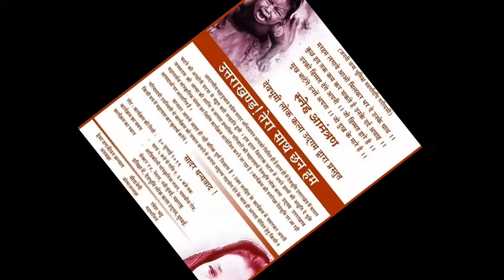भलु लागुद भानुली तेरो UTTARAKHANDI HIT SONG Uttarakhand Aapda Relife Culturel Programme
Culture and Traditions Of Uttarakhand
Uttarakhand of religious customs, richness of wildlife heritage, exotic mountains makes Uttarakhand a perfect representation of Indian cultural tradition.
Uttarakhand has a cultured and colourful society. Uttarakhand has every thing that any tourist could want. The most significant donor for giving mass appeal to tourism in Uttarakhand is the state’s rich culture, an excellent intermingling of exoticism as well as the way of life. Frequently thought-out to be the belt of Hindu culture, the Uttarakhand’s culture is beyond doubt one of the most vital tourist attractions of Uttarakhand.The Uttarakhandi culture are its history, people, religion and dances. All of them are a beautiful amalgamation of different influences from all the races and dynasties it has been ruled by. Its history is chequered in comparison to the arts culture but still interesting enough to hold a person’s consideration. Its dances are connected to life and human existence and exhibit myriad human emotions. Any trip to this tranquil will be incomplete unless you explore the wonderful culture and lifestyle of the local people.The religious, social and cultural urges of the people of Uttarakhand find an expression in various fairs and festivals, which are in turn closely linked to the social and economic activities of the region.
Uttarakhand Culture and Tradition Music and Dance

Nanda Devi Raj Jat is a pilgrimage and festival of Uttarakhand in India.[1] People from the entire Garhwal division-Kumaon division as well as other parts of India and the world participate in Nanda Devi Raj Jat Yatra.[2] The goddess Nanda Devi is worshipped at dozens of places in Kumaon and Garhwal, but the region around Mt. Nanda Devi and its sanctuary, which falls in the Pithoragarh district, Almora district and Chamoli district, is the prime area related to Nanda Devi. In Chamoli, Nanda Devi Raj Jaat is organized once in 12 years. The Jaat (meaning Yatra or pilgrimage) starts from Nauti village near Karnprayag and goes up to the heights of Roopkund and Homekund with a four horned sheep. After the havan - yagna is over, the sheep is freed with decorated ornaments, food and clothings, and the other offerings are discarded.

An annual Nanda Jaat is also celebrated. The Raj Jaat procession goes through villages, where there is a recognized Nanda Devi temple. At Koti, a night halt of the participants takes place where a night-long worship and celebrations take place.

Though in the Johar Valley region, there is no tradition of Nanda Raj Jaat but the worship, dance and the ritual of collecting Bramhakamal (it is called Kaul Kamphu) is part of Nanda festivals. The Nanda Devi fair is held at Almora, Nainital, Kot (Dangoli), Ranikhet, Bhowali, Kichha and also in the far flung villages of Lohar (like Milam and Martoli) and Pindar valleys (like Wachham and Khati). In the villages of the Pinder valley, people celebrate the Nanda Devi Jaat (journey) every year, while in Lohar people come from far and wide to Danadhar, Suring, Milam and Martoli in order to worship the Goddess. In Nainital and Almora, thousands take part in the procession carrying the dola (or litter) of Nanda Devi. It is said that the Nanda Devi fairs started in Kumaon during the reign of the King Kalyan Chand in the 16th century. A three-day fair is held at Kot Ki Mai or Kot Bhramari Devi. The fair at Saneti comes every second year. Both these fairs are rich in folk expressions,

The Purna-Kalasha is considered a symbol of abundance and "source of life" in the Vedas. Purna-Kumbha is preeminently a Vedic motif, known from the time of Rigveda. It is also called Soma-Kalasha, Chandra-Kalasha, Indra-Kumbha, Purnaghata, Purna-Virakamsya, Bhadra ghata, or Mangala ghata. It is referred to as "overflowing full vase" (purno-asya Kalasha) in the Vedas.[3]

The Kalasha is believed to contain amrita, the elixir of life, and thus is viewed as a symbol of abundance, wisdom, and immortality. The Kalasha is often seen in Hindu iconography as an attribute, in the hands of Hindu deities like the creator god Brahma, the destroyer god Shiva as a teacher, and the goddess of prosperity Lakshmi.[4]

The Purna-Kalasha is believed to be a symbol of auspiciousness embodying either Ganesha, remover of obstacles, or his mother Gauri, the goddess of household bounty or Lakshmi. The Purna-Kalasha is worshipped in all Hindu festivities related to marriage and childbirth, as a mother goddess or Devi. In this context, the metal pot or Kalasha represents material things: a container of fertility - the earth and the womb, which nurtures and nourishes life. The mango leaves associated with Kama, the god of love, symbolize the pleasure aspect of fertility. The coconut, a cash crop, represents prosperity and power. The water in the pot represents the life-giving ability of Nature.